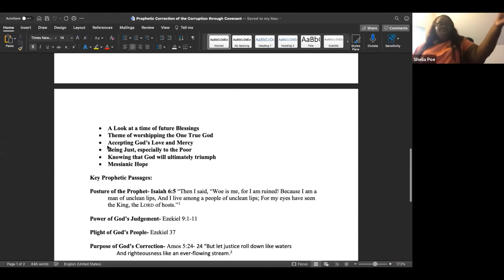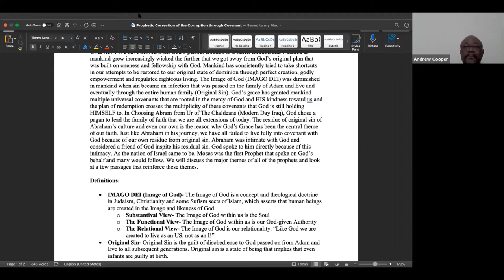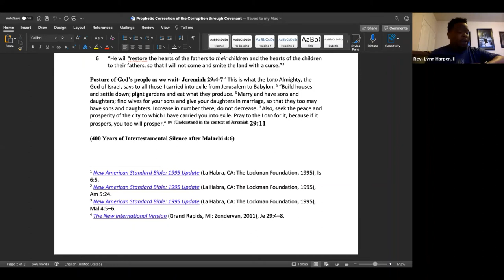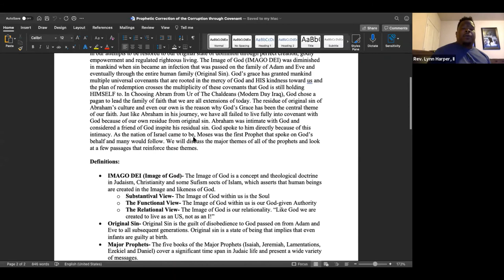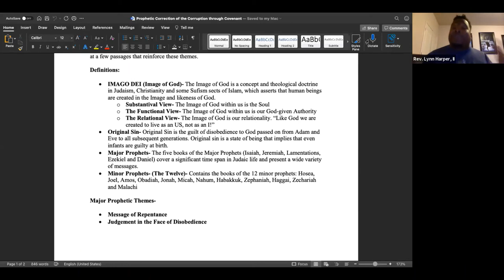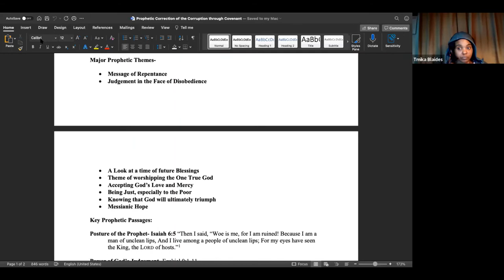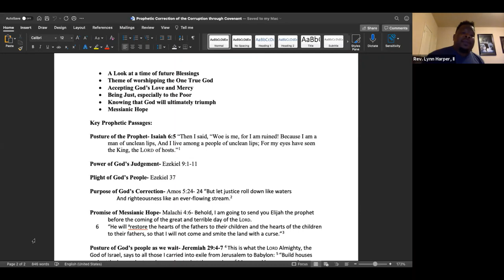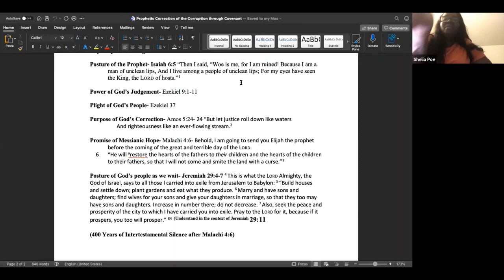Foundation of Ministry 4 30 21 Harper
Foundation of Ministry 4 30 21 Harper class